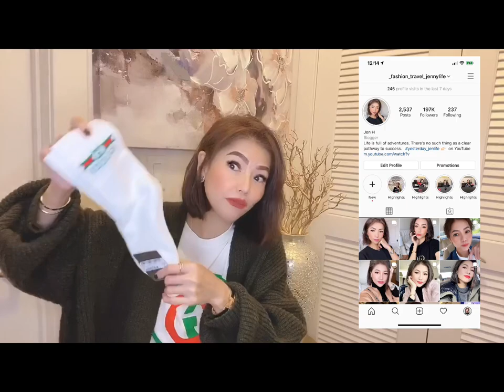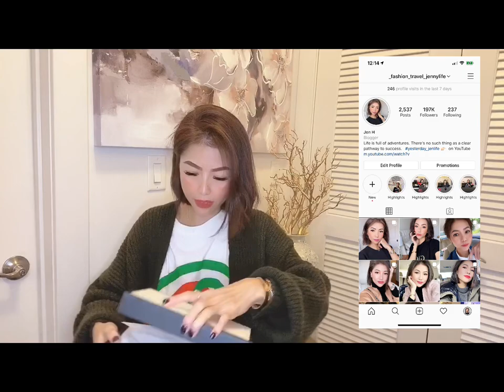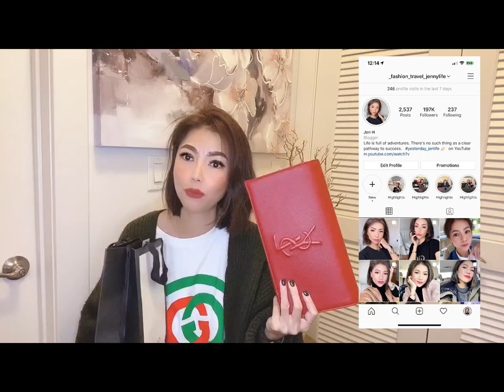GIVEAWAY YSL CLUTCH and GUCCI SOCKS to subscribers winners When my channel hit to 1000 subscribers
Please feel free to joining my GIVEAWAYS systems 😊 when 1000 subscribers hit to my channel

Keep watching and follow all instructions below how to enter the GIVEAWAY process

_like and shares this VID

_leave a comments below this VID

(1) what do you like the most about my channel

(2) what do you dislike about my channel

The date of LUCKY DRAWS When my channel hit up to 1000 subscribers 😊

Ask for the address to shipping the PRIZES to the winner ( I will shipping out to any other country)